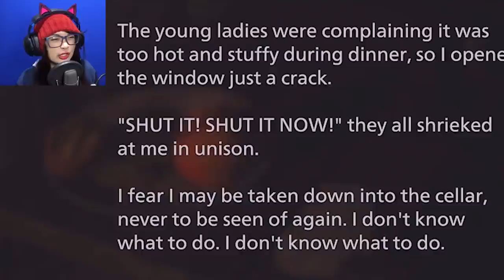AKHIRNYA BERTEMU MAMA DIMITRESCU - RESIDENT EVIL VILLAGE 02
Well well... Ethan Winters

(selain sosmed diatas, itu bukan aku ya. Aku ga ada pakai FB dan TikTok ataupun sosmed lainnya. Kalau ada yang ngaku-ngaku jadi aku, jelas palsu)

Terima kasih.